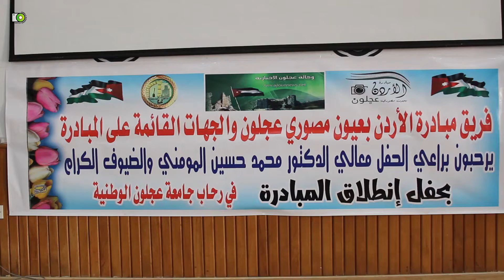حفل اشهار مبادرة الاردن بعيون مصوري عجلون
في رحاب جامعة عجلون الوطنية